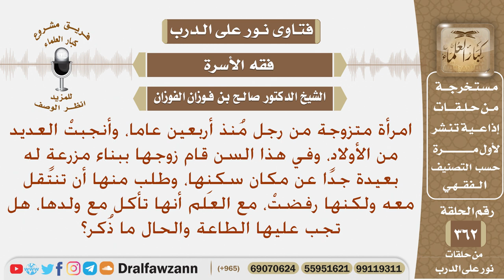رجل طلب من زوجته أن تنتقل هي وأولادها من سكنها القديم إلى مزرعته، فهل تجب عليها طاعته؟ صاح الفوزان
نص السؤال: امرأة متزوجة من رجل مُنذ أربعين عاما، وأنجبتْ العديد من الأولاد، وفي هذا السن قام زوجها ببناء مزرعةٍ له بعيدة جدًا عن مكان سكنِها، وطلب منها أن تنتقل معه ولكنها رفضتْ، مع العلم أنها تأكل مع ولدها، هل تجب عليها الطاعة والحال ما ذُكر؟
السيرة الذاتية :
للاشتراك في قناة الشيخ صالح الفوزان

رئيس الفريق
لمشروع كبار العلماء